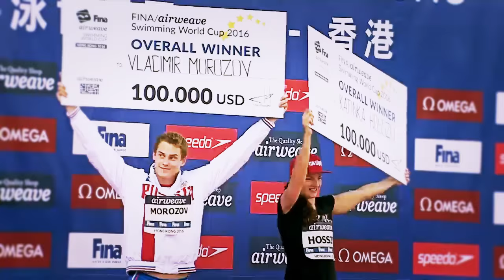Vladimir Morozov – Overall Winner – FINA/airweave Swimming World Cup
Vladimir Morozov of Russia is the winner of the 2016 Swimming World Cup with a total of 640 points! He set two new world records in the 100m Individual Medley along the way and won a total of 37 medals (30 gold, 4 silver, 3 bronze). Watch Morozov in action as we recap his accomplishments at the 2016 Swimming World Cup.